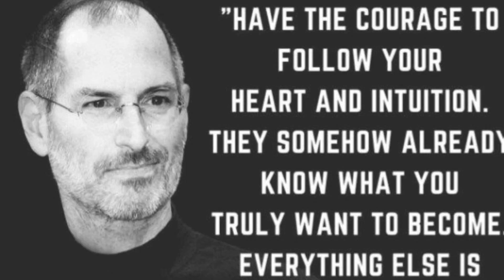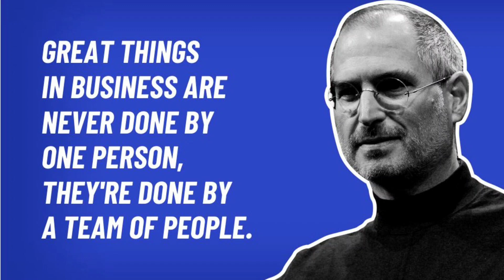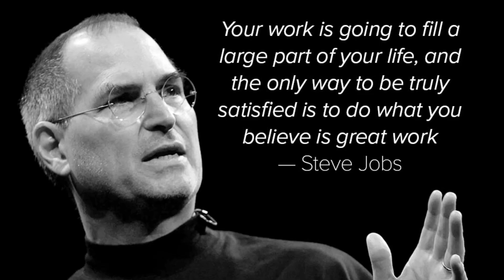45 Top Quotes by Steve Jobs || Famous Quotes & Sayings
Steven Paul Jobs (February 24, 1955 – October 5, 2011) was an American entrepreneur, industrial designer, business magnate, media proprietor, and investor. He was the co-founder, chairman, and CEO of Apple; the chairman and majority shareholder of Pixar; a member of The Walt Disney Company's board of directors following its acquisition of Pixar; and the founder, chairman, and CEO of NeXT. He is widely recognized as a pioneer of the personal computer revolution of the 1970s and 1980s, along with his early business partner and fellow Apple co-founder Steve Wozniak.

Jobs was born in San Francisco to a Syrian father and German-American mother. He was adopted shortly after his birth. Jobs attended Reed College in 1972 before withdrawing that same year. In 1974, he traveled through India seeking enlightenment and studying Zen Buddhism. He and Wozniak co-founded Apple in 1976 to sell Wozniak's Apple I personal computer. Together the duo gained fame and wealth a year later with production and sale of the Apple II, one of the first highly successful mass-produced microcomputers. Jobs saw the commercial potential of the Xerox Alto in 1979, which was mouse-driven and had a graphical user interface (GUI). This led to the development of the unsuccessful Apple Lisa in 1983, followed by the breakthrough Macintosh in 1984, the first mass-produced computer with a GUI. The Macintosh introduced the desktop publishing industry in 1985 with the addition of the Apple LaserWriter, the first laser printer to feature vector graphics.